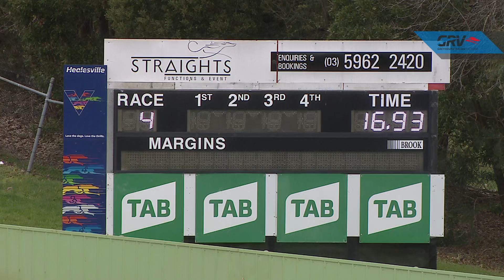HVL FRI 23 JUL 21 R4